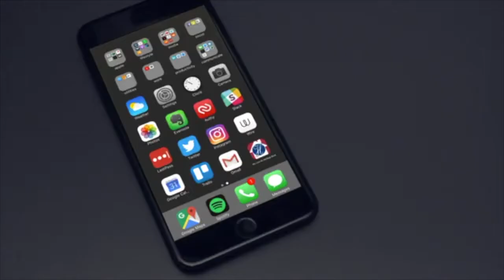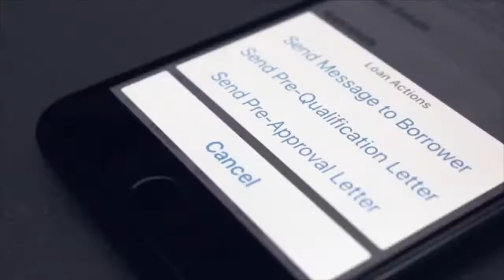Check out Amy Tillemans's Mortgage App to help your clients today!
The app includes a mortgage glossary, calculators for all the different types of home loans, and all sorts of articles to help your clients prepare to be a home owner! Let me help your clients get into the home of their dreams!

Amy Tillemans, NMLS#1214487
Mortgage Lender at Heritage Bank

Member FDIC, Equal Housing Lender, Heritage Bank NMLS#446440